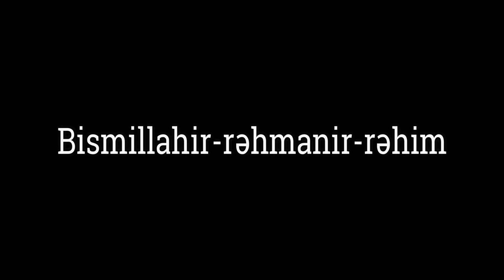Bəsirət nədir? Bəsirətə mane olan amillər hansıdır? - Hacı Şahin - Bəsirətsiz əməl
Qurani-Kərimdə və “Nəhcul-bəlağə”də mühüm əhəmiyyətə malik olan mövzulardan biri də bəsirət mövzusudur. Bəsirətin mənası – qəlb əqidəsi, tanıma, yəqinlik, zirəklik və ibrətdir. İnsan bu qəlb əqidəsinin yardımı ilə həqiqətləri dərk edər – necə ki, insan zahiri gözü ilə ətrafını görər.
Quranda və “Nəhcul-bəlağə”də o kəslər ki, dünya haqqında səthi bilikləri vardır və hadisələrdən heç bir dərin nəticələr çıxartmırlar – bəsirətsiz insan adlandırmışdılar. Başqa bir tərəfdən isə o kəslər ki, maddi dünyaya olan elmlərindən savayı, qeyb həqiqətlərini də dərk edirlər – bəsirətə malik insanlar adlandırılmışdır. (Erfan)
İmam Əli (ə) bəsirətli insan haqqında buyurur: “O kəs ki, görəndir – baxışı dünyadan keçər və onun arxasında axirət evinə nəzər salar. Görən insan – dünyadan azuqə götürər, kor – dünyası üçün azuqə hazırlayar”.
Quranda buyurulur: “Bizim (elmi, cismani və maddi) qüvvətlər və (maddi və mənəvi məsələlərdə) bəsirətlər sahibi olan bəndələrimiz İbrahim, İshaq və Yəqubu yada sal”. (“Sad” 45).
Bəsirətə və təhlil qüdrətinə malik olmaq, hadisələri əvvəlcədən görməyi bacarmaq – həm fərdi və həm də ictimai zərurətlərdəndir. Hər kim bu tövfiqə malik olmazsa, onu çox ağrılı hadisələr gözləyər. Çünki haqla batili bir-birindən ayıra bilməz. Ona görə də özünü batil meydanında görər. Haqdan və bərəkətdən məhrum olar. Allah Təala bu insanlar haqqında buyurur: “Onların bəzisi sənə (sənin peyğəmbərlik dəlillərinə) baxır (amma dərk etmək və ibrət götürməkdə kordur)lar”. (“Yunus” 43).
İmam Əli (ə) buyurur: “Hər kim qarşısında olan şeyi görməkdən kor olar, şəkk toxumlarını iki böyrü arasında (sinəsində)əkər”.
Bəsirətli insan haqqında isə buyurur: “Görən o kəsdir ki, eşitsin və düşünsün, baxsın və görsün, ibrətlərdən bəhrə aparsın”.

Bəsirətə mane olan amilləri tanıyaq:
1. Nəhsi istəklərin ardınca getmək. Əgər insan ağıl qüvvəsinin yerinə, özünü nəfsinin və şeytanın əsiri edərsə, heç bir zaman haqq və batili bir-birindən ayıra bilməz. “Nəfsi istəyini öz məbudu etmiş və Allahın (onun batini küfrü və niyyətinin xəbisliyi barəsində olan) Öz elminə və onun məlumatına əsasən özbaşına buraxdığı, qulağını və qəlbini (bədbəxtlik möhürü ilə) möhürlədiyi və gözünə pərdə çəkdiyi kəsi gördünmü? Belə olan halda onu Allahdan başqa kim hidayət edə (bilə)r? Məgər ibrət götürmürsünüz?”. (“Casiyə” 23).

2. İfrat maddi sevgi. Əşyalara olan ifrat sevgi insanın ürəyini kor və kar edər.

3. Sağlam düşüncədən istifadə etməmək. O kəslər ki, həyatlarında sağlam düşüncədən istifadə etmirlər, bəsirətsizlik tələsinə düşürlər.